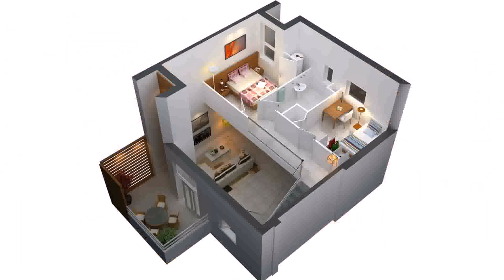2 Bedroom House Plans With Swimming Pool - Gif Maker DaddyGif.com (see description)